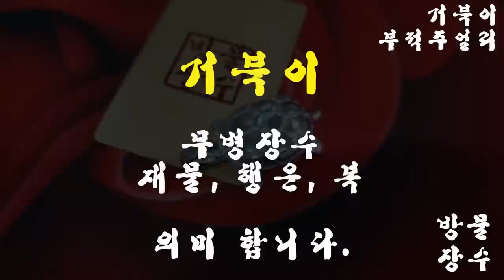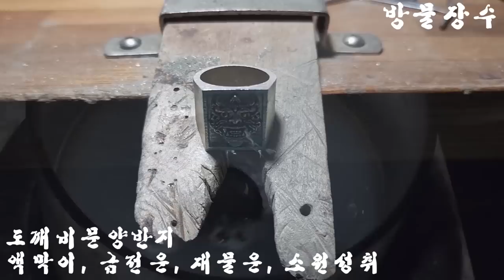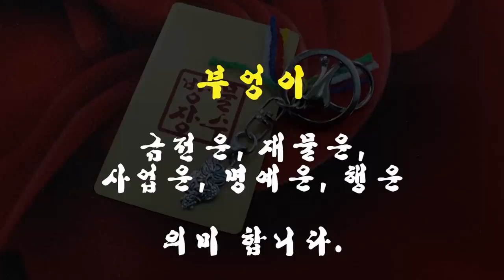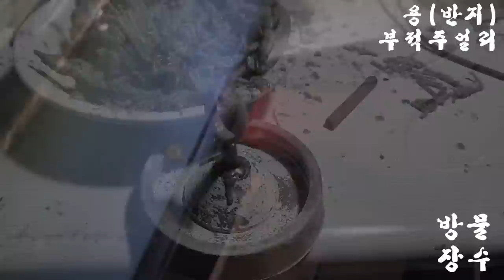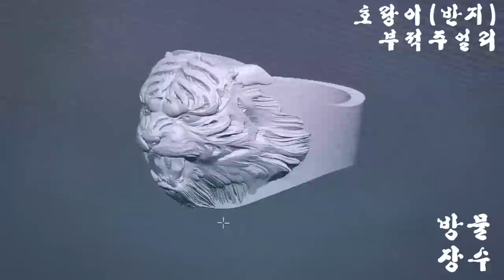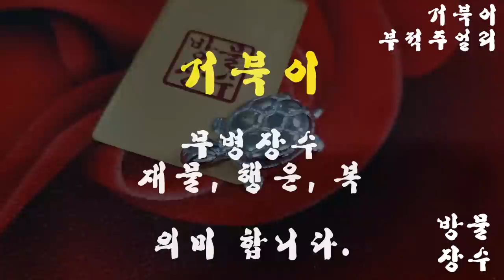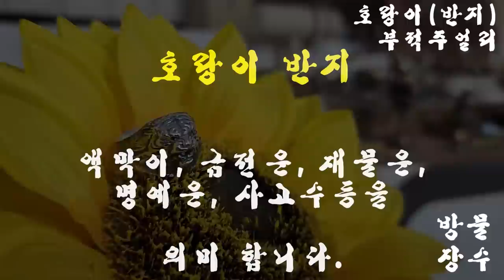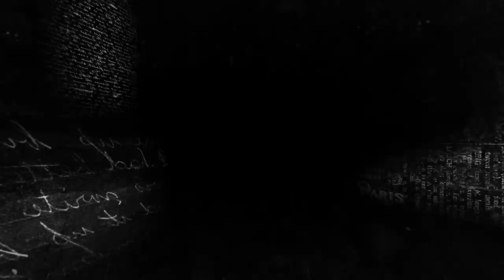방물장수 / 작업 & 작품 영상 모음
방물장수 영상 모음 입니다 ^^*

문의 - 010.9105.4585